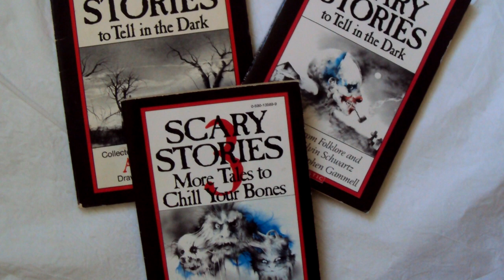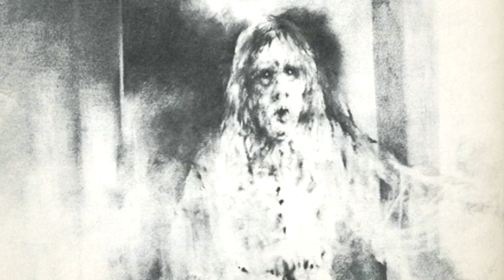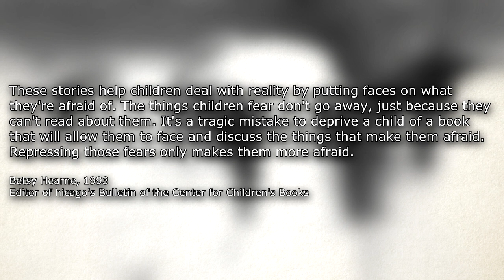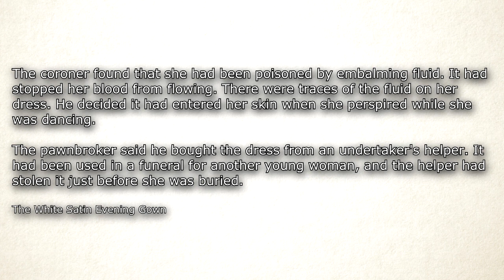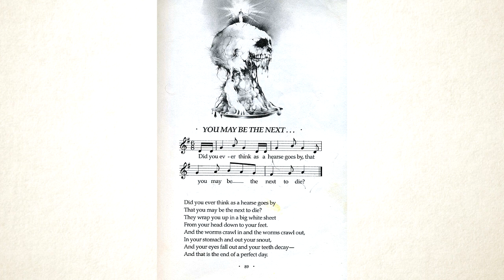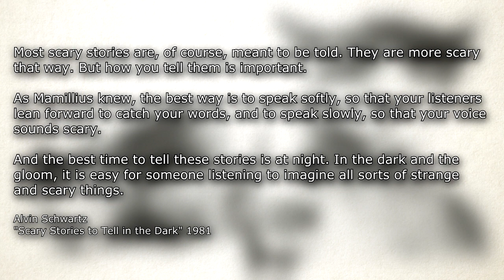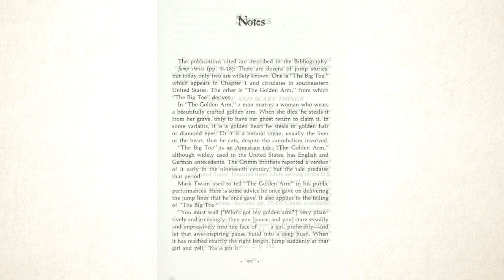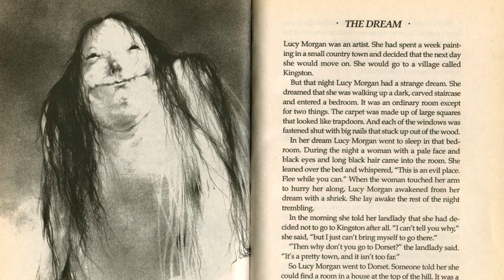Scary Stories to Tell in the Dark - An Illustrated Poltergeist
Is there a book series that owes so much to its illustrations as Scary Stories to Tell in the Dark? Stephen Gammell's ghoulish style is the highlight for Alvin Schwartz's trilogy of horror story anthologies, but do they also distract from the books' actual purpose? Let's talk about it.